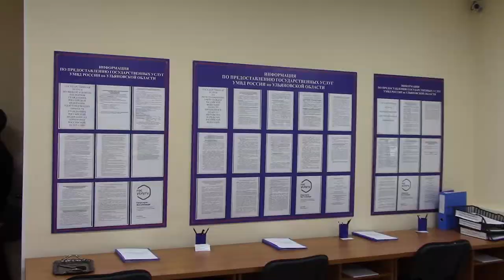Доступные госуслуги. Отдел по вопросам миграции по Железнодорожному району переехал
Отдел по вопросам миграции Железнодорожного района  теперь принимает по новому адресу: улица Локомотивная, 148.